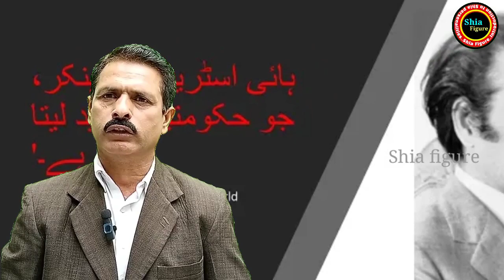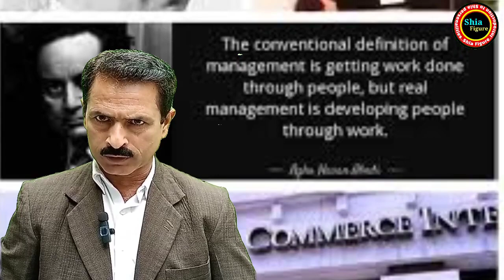Agha Hassan Abdi | BCCI Owner Famous Bankar.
Agha Hassan Abdi | BCCI Owner Famous Bainkar.

About This Video :

Bismillah ur Rahman ur Raheem
Today, in this video, we will talk about the famous expert banker of Shia religion, Syed Agha Hasan Abidi, who worked from Habib Bank to United Bank and BCCI Bank. In extreme development, Bank of Credit and International opened branches in 73 countries in the United StatesAnd the UK's Jewish lobby caught him in a scandal and destroyed everything, and more in this video.